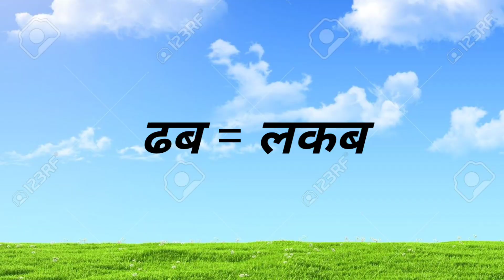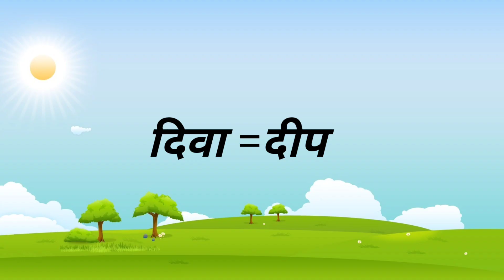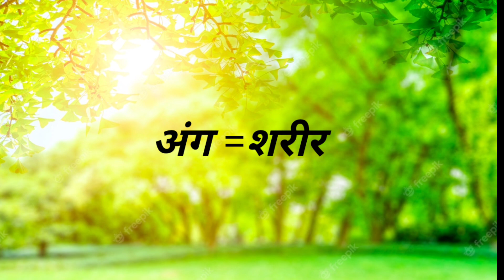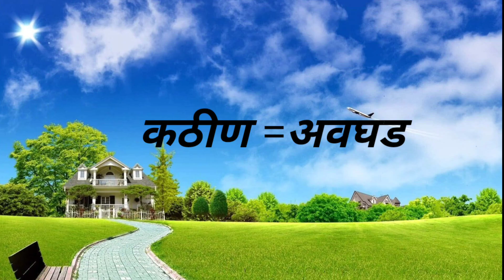समानार्थी शब्द/पहिली ते दहावीच्या मुलांसाठी समानार्थी शब्द samanarthi shabd marathi madhe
samanarthi shabd
समानार्थी शब्द
लहान मुलांसाठी समानार्थी शब्द
पहिली ते दहावीच्या विद्यार्थ्यांसाठी समानार्थी शब्द
समानार्थी शब्द १००